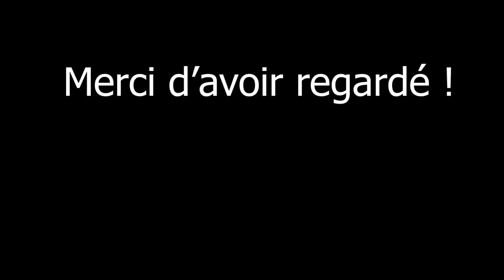L'enfer - Stromae (Drums Cover)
Cette chanson 'm'a réellement interpellé la première fois que je l'ai entendu alors j'ai voulu la faire en cover !
Voici L'enfer de Stromae !
N'hésitez pas à me dire ce que vous en avez pensé en commentaires, à liker et partager le vidéo !